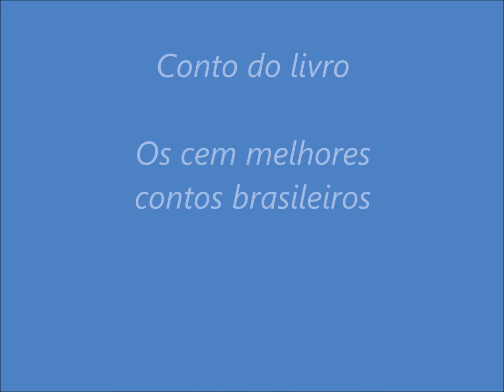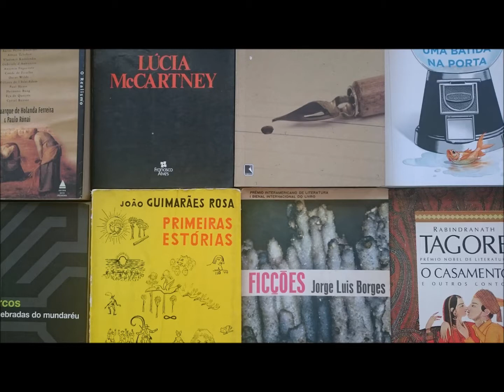CLube do Conto ONLINE - O vitral - Osman Lins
Breve e precioso conto de Osman Lins, de uma sutileza metafísica.